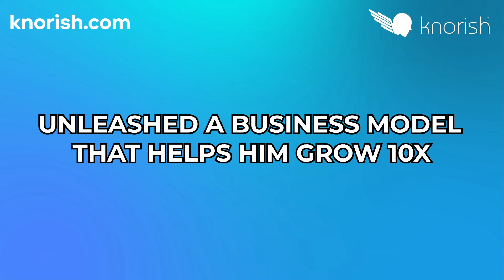Life Story of Tony Robbins From Zero To 600 Million Dollars | Case Study | Kinner N Sacchdev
@TonyRobbinsLive is so successful today, in fact, he has quietly built an empire of companies that generate around $6 billion per year. If they were one company, it would be listed in the Fortune 500. But Robbins didn't have this rose-tinted life all the way.

In this video, I am going to talk about how Tony Robbins went from a nobody to being THE Tony Robbins - the Entrepreneur, philanthropist, #1 New York Times best-selling author, and the world's top life and business strategist. Including his secret strategies and business principles that he used to become a massive success.

🤔💯⁉If you are looking for a way to share your expertise, monetize your knowledge, and attract clients and sales consistently, sign up for my FREE Masterclass where I share the TIME-TESTED Proven Process That has generated millions in course sales for coaches around the world when they use Knorish. 👇👇👇

WANT TO LEARN MORE? HERE ARE SOME NEXT STEPS…

✅ Discover How to get tons of more leads and sales with free Ebooks